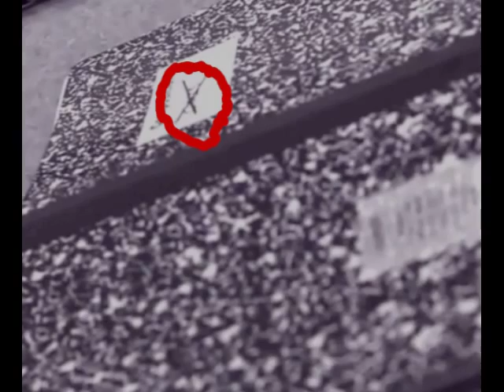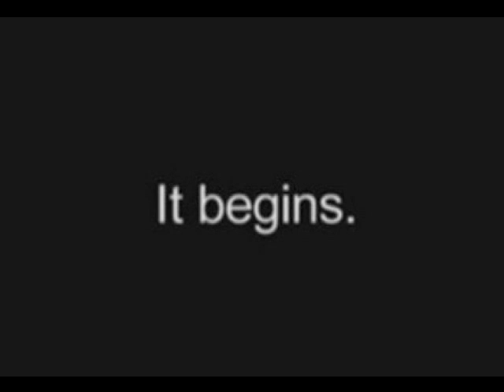2012 13 It Begins slideshow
A slideshow tribute to the WWE "IT Begins, Control, Look Within" vids.